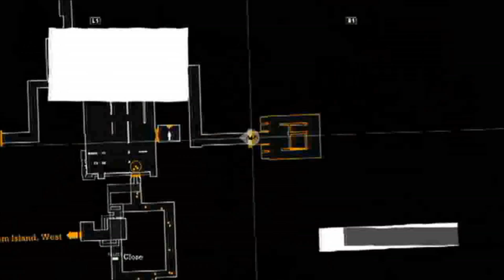Batman Arkham Asylum PlayThrough Episode 4: Nightmares